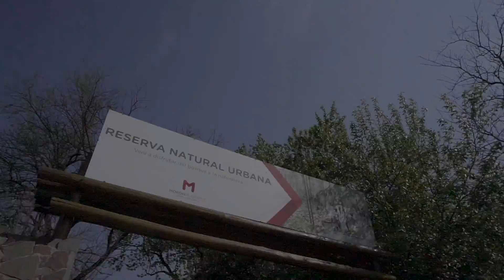LOLA, BACKSTAGE, Book 15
Backstage de la sesión de fotos de Lola.
Locación: Reserva Urbana, Morón + estudio.
Maquillaje: Romina Enrietti